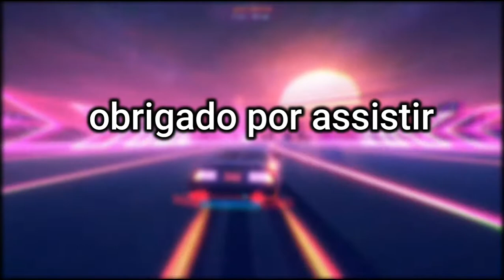Hight Light Favela City 3.0 #12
✅ Favela City 3.0 ✅

Musicas usadas:TZ DA CORONEL - NO MEU PESCOÇO (FT. VINTA)

MELHOR SERVIDOR PARA QUEM PROCURA FAZER UM RP DAHORA

☯️PCC 1533 TROPA DO PH ☯️
Bonde Dos Taca Bala👌